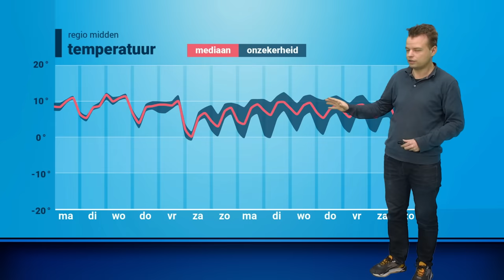Extra weerbericht: storm Isha blaast de winter weg!